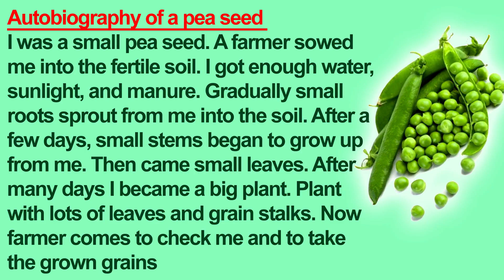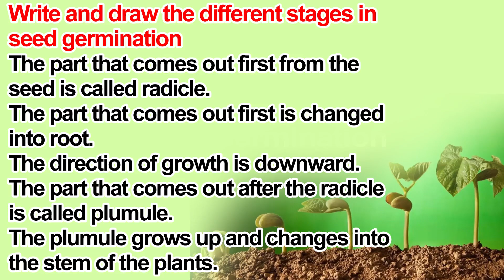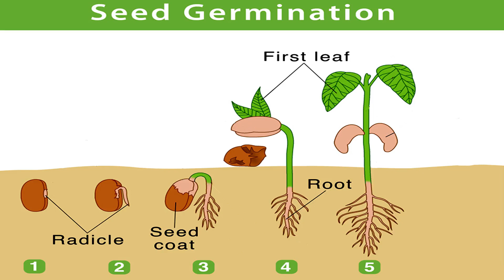STD 4 Environmental science Class 04 Unit 2 The leaf too has to say Worksheet Part 04 Class 10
std 4 evs worksheet today
daily kerala syllabus
15
the leaf too has to say class 4
today evs worksheet class 4 english medium
4th std evs worksheet
daily kerala syllabus std 4 evs
e.v.s worksheet for class 4 with answers
victers channel class 4
4th standard evs worksheet
class 4 evs the leaf too has to say activities
evs worksheet class 4
evs worksheet for class 3
kilikonchal anganwadi
malayalam 3rd class worksheet
worksheet std 4
3rd class evs english medium
4 standard evs
4th standard evs activity
4th std evs worksheet english medium
class 4 evs unit 2
class 4 evs worksheet
class 4 evs worksheet malayalam medium today
e v s worksheet class 3
evs activities class 4
evs worksheet for class 4
evs worksheet for class 4 english medium